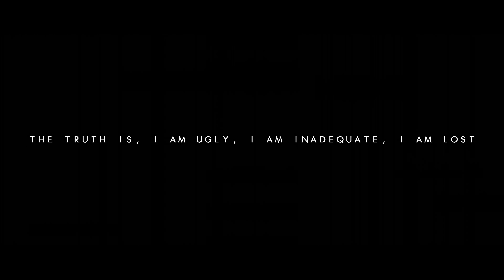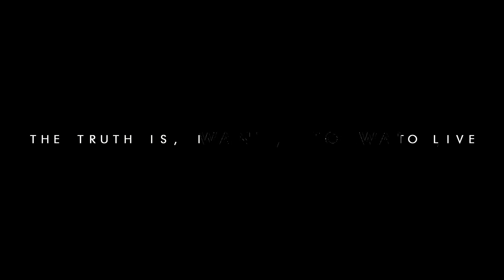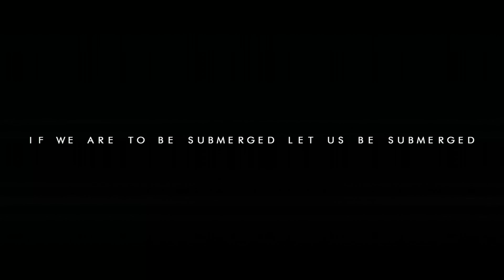Sleep Token - Fall For Me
UK Headline Tour Dates:
12/11/21 The Foundry - Torquay
13/11/21 O2 Institute - Birmingham
14/11/21 SWG3 - Glasgow
15/11/21 The Leadmill - Sheffield
17/11/21 The Academy Dublin
18/11/21 Academy 2 - Manchester
19/11/21 Y Plas - Cardiff
20/11/21 Shepherds Bush Empire - London

Music video by Sleep Token performing Fall For Me.